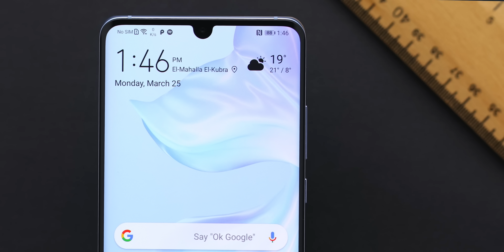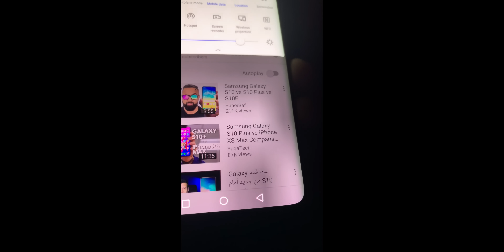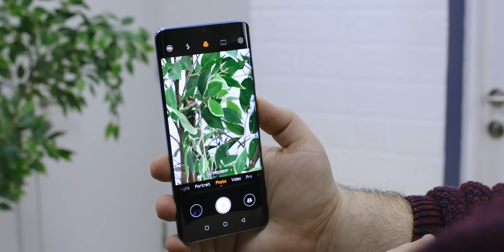Huawei P30 Pro | 👀 إحذر المنحرفين !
هواوي P30 PRO ، هاتف صنع خصيصا للمنحرفين 👀